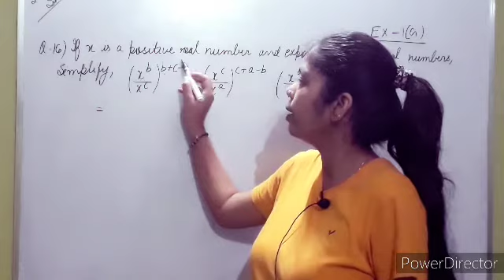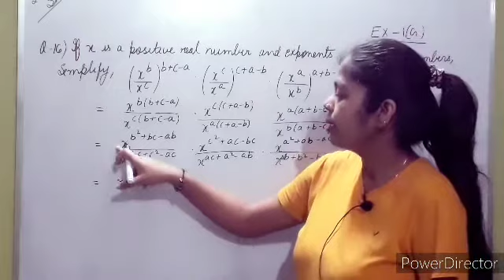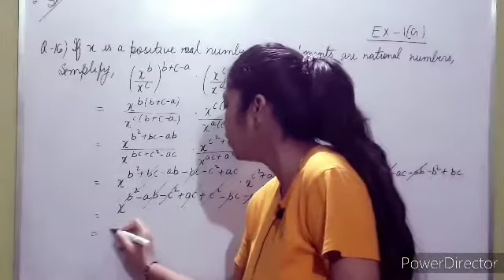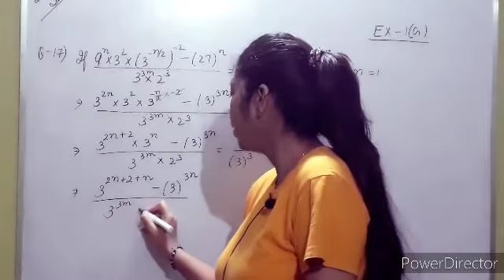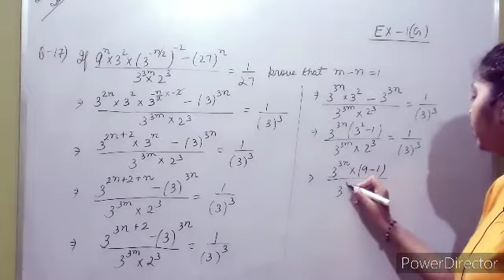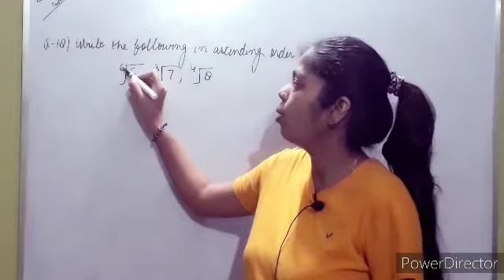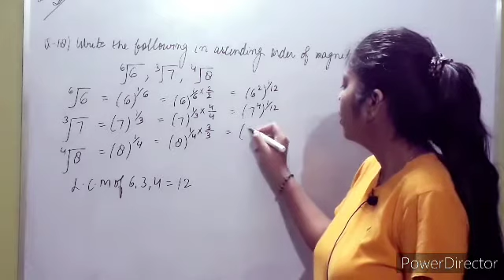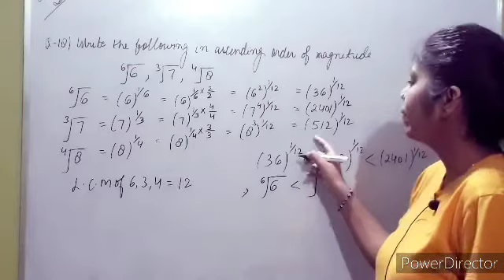CLASS-9th|R.S.Aggrawal|NUMBER SYSTEM|Ex-1(G)|Que-16 to 18